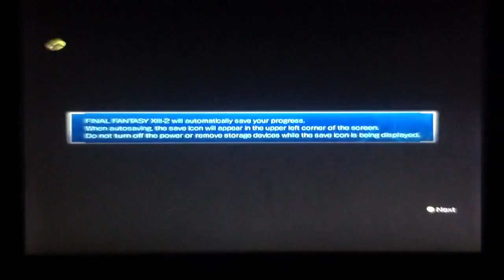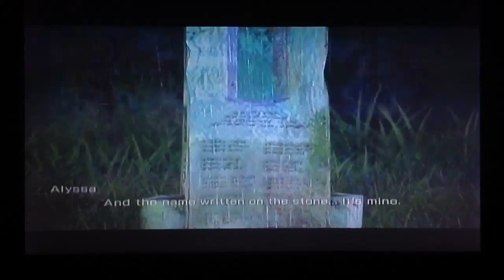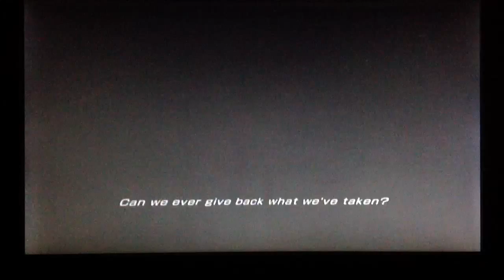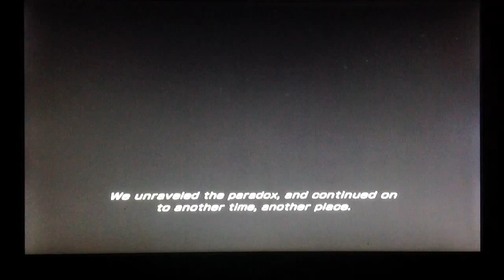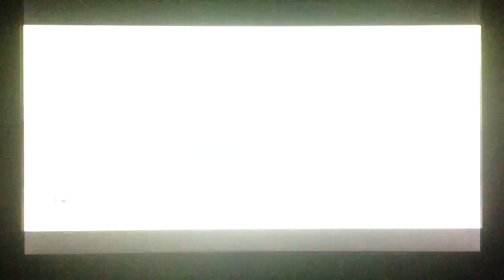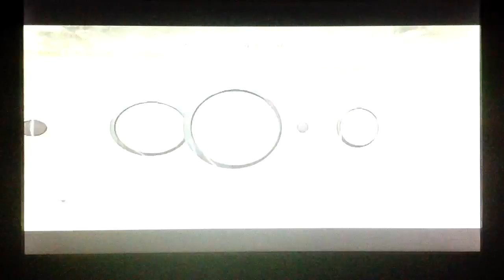Final Fantasy XIII-2 Walkthrough commentary (part 13)